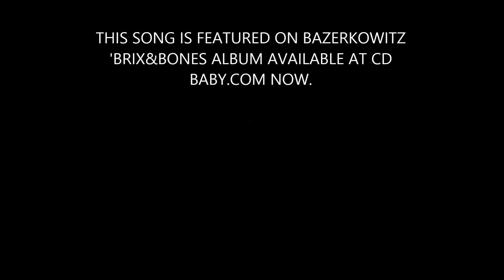BAZERKOWITZ FEAT.BLACK MIKEY,TRUST,MRRIDLEY AND A.O.D. THE TAKEOVER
THE TAKEOVER FEATURED ON BAZERKOWITZ'S BRIX AND BONES VOL 1 ALBUM AVAILABLE NOW AT CDBABY.COM FOR DIGITAL DOWNLOAD !